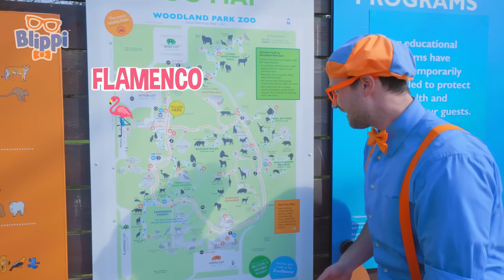Blippi en el Zoo - Alimenta a los Animales | Blippi Español | Videos educativos para niños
¡Blippi está en el zoológico Woodland Park en Seattle visitando algunos animales increíbles! Únete a Blippi mientras conoce a algunos amigos en el zoológico. En este nuevo episodio de Blippi para niños, tu hijo aprenderá todo sobre animales, hábitats, frutas y verduras, y colores, ¡mientras Blippi alimenta a algunos animales exóticos!

Ven a explorar nuestro maravilloso mundo con el mejor amigo de todos los niños, Blippi. ¿Cómo funciona un camión de reciclaje? ¿Qué hace un panadero? ¿Cuál es el mejor parque de diversiones? Hay tantas cosas emocionantes para explorar y aprender. Alimenta la curiosidad de tus hijos mientras aprenden sobre vehículos, animales, la naturaleza y mucho más. Blippi ayuda a los niños a comprender el mundo y fomenta el desarrollo del vocabulario. ¡A Blippi le encanta visitar lugares emocionantes como los museos para niños y el zoológico! Le encanta cantar, bailar, jugar y explorar. Su curiosidad contagiosa involucra a los jóvenes espectadores en una aventuras de aprendizaje que los ayuda a crecer y desarrollarse.

🎬Episodios de este video🎬: